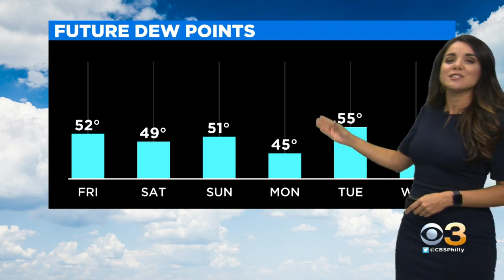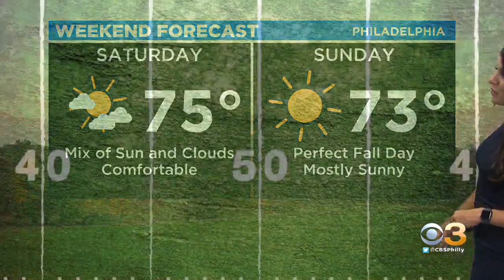Philadelphia Weather: Feeling Like Fall